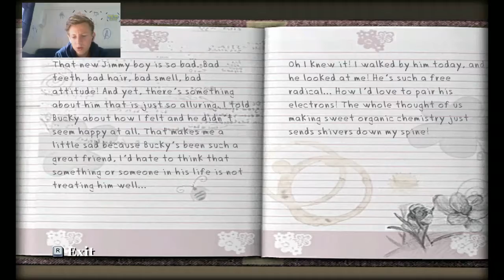Helping ugly girl Bully part 10